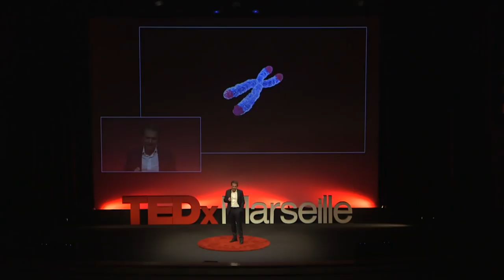Toute mort avant 120 ans est prématurée